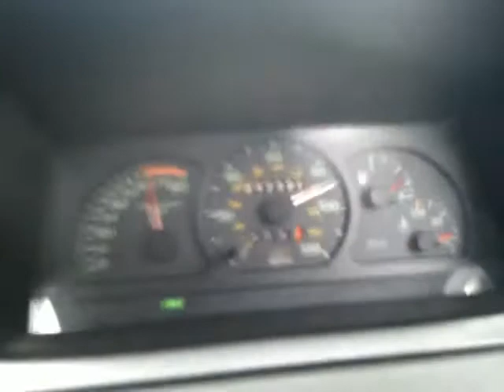Cinquecento Turbo @ 140bhp 10psi (low boost)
My Fiat Cinquecento 1.25 litre turbo running a garret GT1752 hybrid turbo, 4 Volvo T5 injectors, punto GT intercooler, ERL MF2 injector driver. 8.5:1 C/R.

Running 10psi @ 140bhp. The engine usually runs 170bhp @ 15psi with water methanol ejection. Almost impossible to video at the higher boost level!!